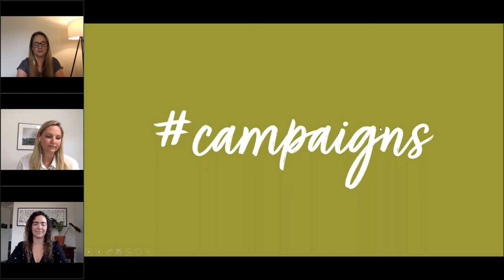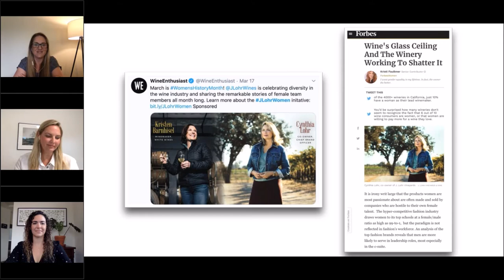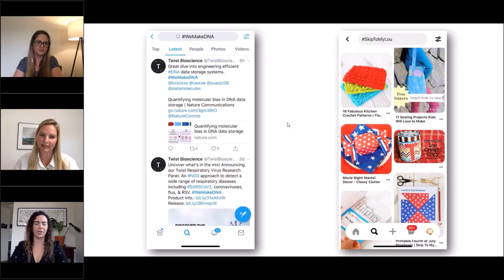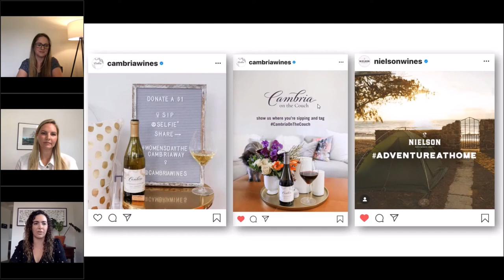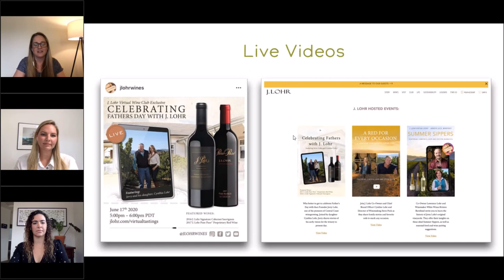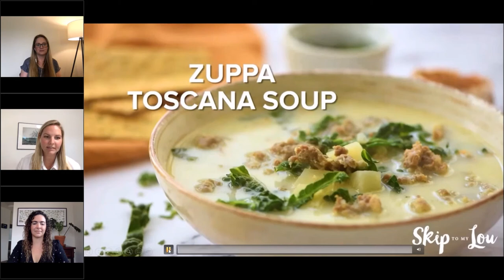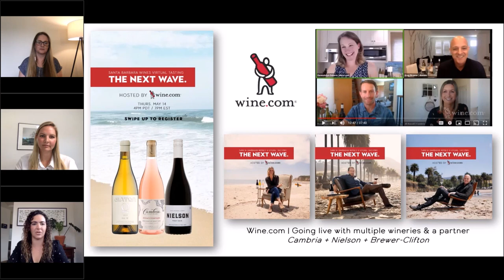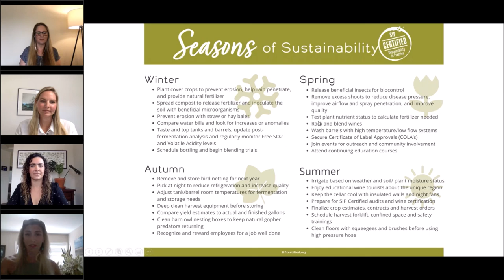Strategizing Social Media in 2020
The vast Social Media landscape can feel overwhelming and daunting for brands big and small. Creating winning strategies that are manageable, drive sales, and increase brand engagement are crucial for success across all available platforms. Join a panel of seasoned social media marketers from both the wine and non-wine industries as they discuss strategies for social media wins.

Speakers:
Tamara Bingham, Marketing Manager, Jackson Family Wines
Danielle Cox, Social Media Manager, J. Lohr
Megan Leon, Social Media Consultant

SIP Certified is a rigorous program that helps growers and wine processors verify their sustainability with independent inspections. The program rules are called the Standards (attached). Certain questions are Requirements and must be in place for certification. Additionally, participants need at least 50% of the Management Enhancement question points. The program runs from December 1 through November 30 the following year.